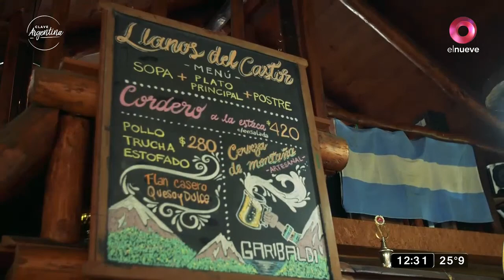Visita a Llanos del Castor y un menú especial: Cordero a la estaca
De la mano de la conductora Magui Bravi para Clave Argentina, disfrutamos de una visita a Llanos del Castor en Tierra del Fuego. Además, disfrutamos de un sinfín de actividades y nos deleitamos de un plato típico: Cordero a la estaca.